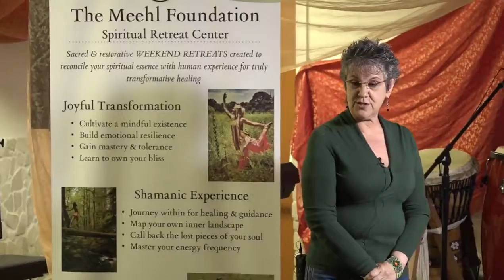Debra's Introduction Body Soul and Spirit Expo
Debra on being a Shaman at the Body Soul Spirit Expo in Vancouver February, 2018.